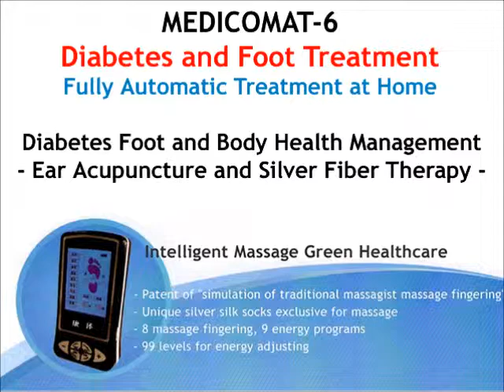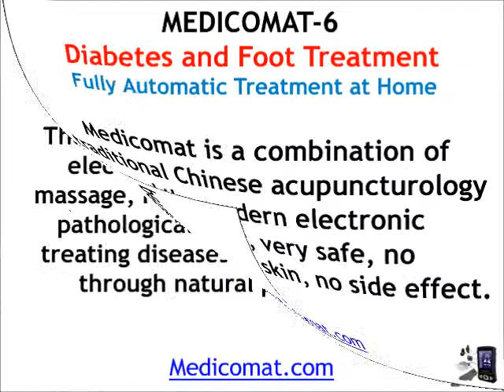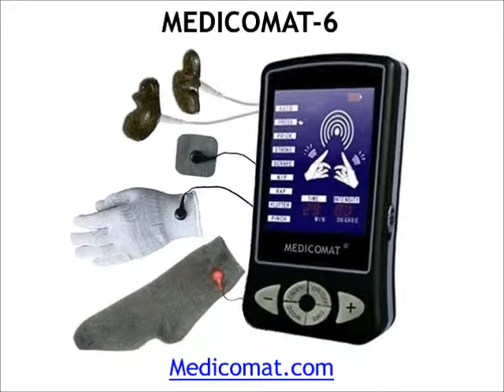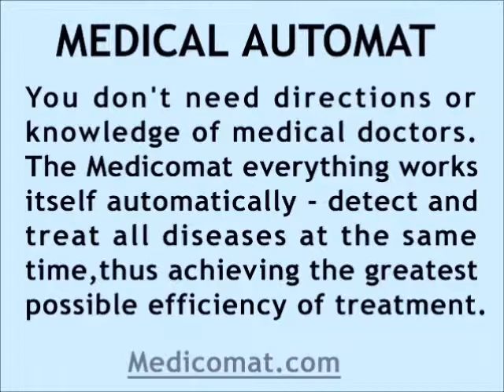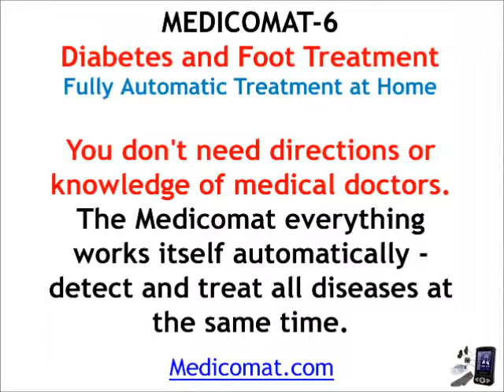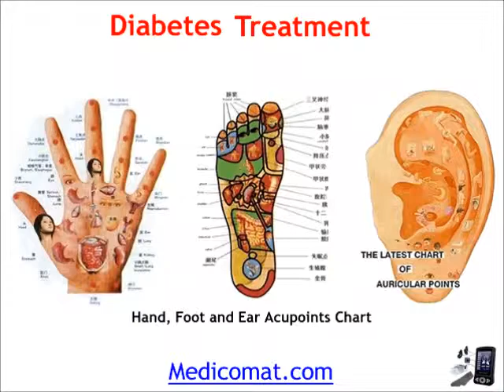Diabetes Cures: Medicomat Diabetes and Foot Treatment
Diabetes and Foot Treatment Medicomat-6 Distributors Wanted. It is a combination of traditional Chinese acupuncturology and the modern electronic technology, very safe, no penetration into skin, no side effect.

Medicomat-6 Diabetes Cures device treats many diseases and is particularly designed for treating diabetic and foot health management.

The MEDICOMAT foot energy socks (diabetic health socks) was made by special metal fiber material, which can fully contact with feet holographical reflecting region and acupuncture point, cooperate with the main frame can transmit the biological energy promptly, achieving the best health management.